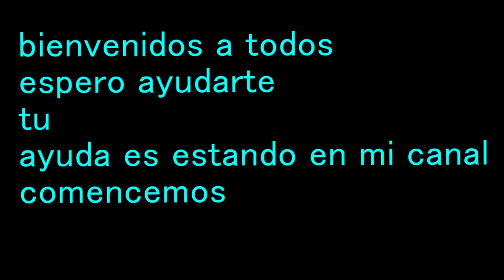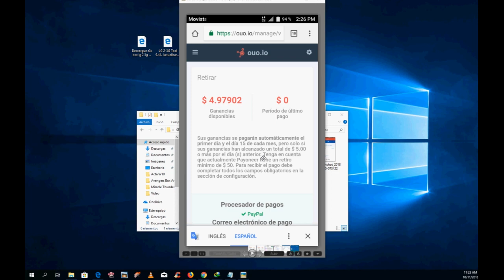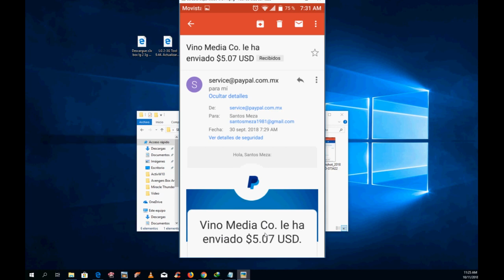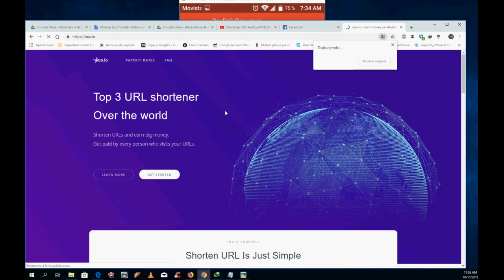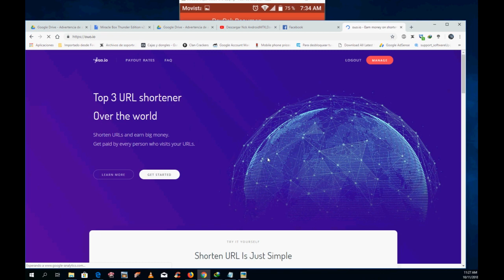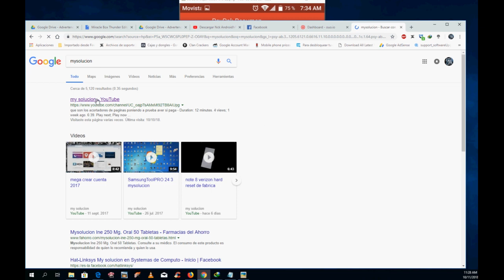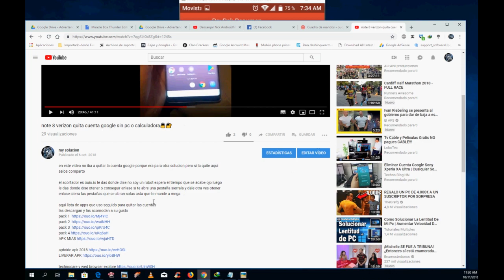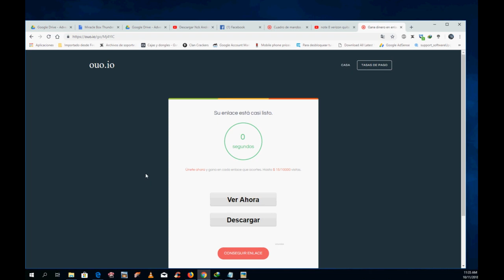ouo io si paga comprobado en mi cuenta paypal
mi blog donde puedes encontrar como quitar cuenta google liverar y otras cosas mas GRATIS